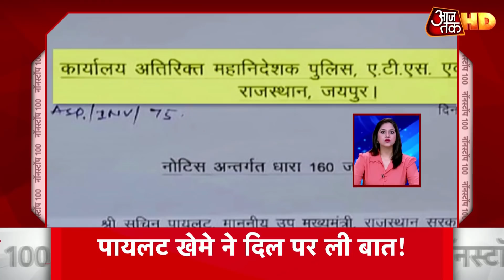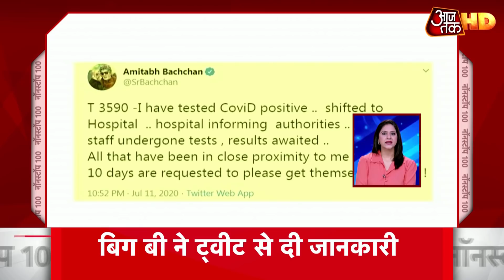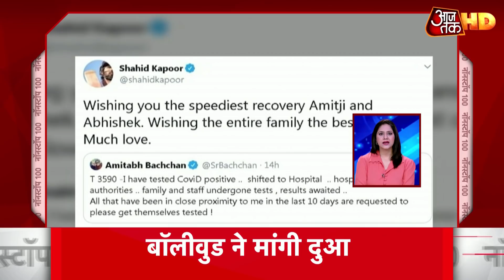Gehlot सरकार के खिलाफ Pilot की बगावत, 30 MLA's के साथ होने का दम | Non Stop 100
राजस्थान सरकार पर संकट के बादल मंडरा रहे हैं. अशोक गहलोत के खिलाफ सचिन पायलट ने बगावती तेवर दिए. सचिन पायलट का दावा है कि 30 विधायक उनके साथ हैं.सचिन पायलट का दावा अल्पमत में आई गहलोत सरकार, विधायक दल की बैठक में नहीं शामिल होने का एलान. अन्य खबरों के लिए नॉन स्टॉप 100 देखिए.